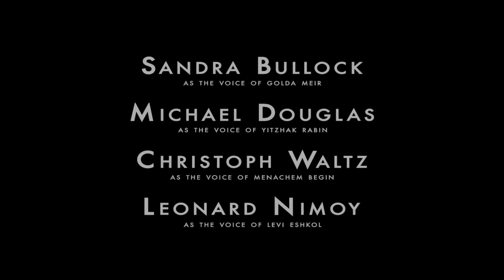The Prime Ministers: The Pioneers 2013 Movie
Official video content provided by Moriah Films or one of it's authorized agents.

Director: Richard Trank
Cast: Sandra Bullock, Michael Douglas, Leonard Nimoy, Christoph Waltz
Release Date: 10/8/2013
Studio: Moriah Films
Rating: Not Rated